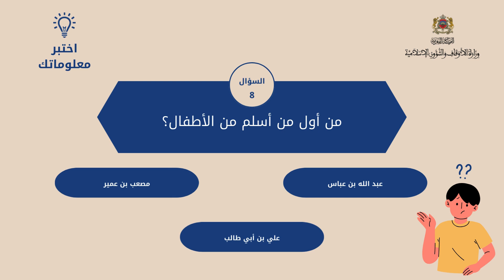السؤال (8)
اختبر معلوماتك في السيرة النبوية
من أول من أسلم من الأطفال؟
-عبد الله بن عباس
-مصعب بن عمير
ولتطوير معلوماتكم أكثر حول هذا الموضوع المرجو الدخول إلى